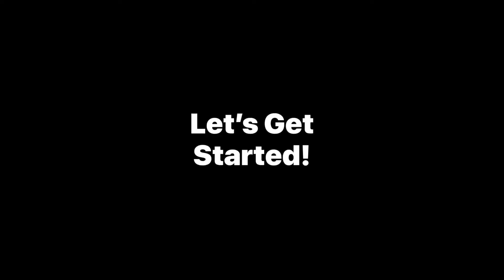Peace Of Mind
Happy Monday! Tru is back with a quick MondayMotivation video!🎙❤️
Song: Back In My Bag
Artist: @ahagazelle